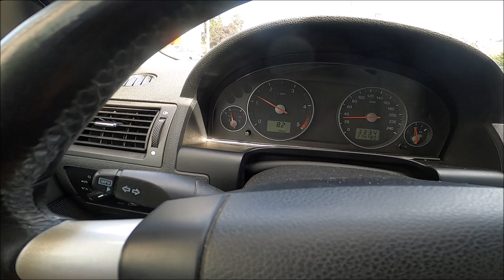MONDEO MK3 2.2 TDCI (ST)-LIMITED- SE VINDE SEDINTA FOTO LA PADURE